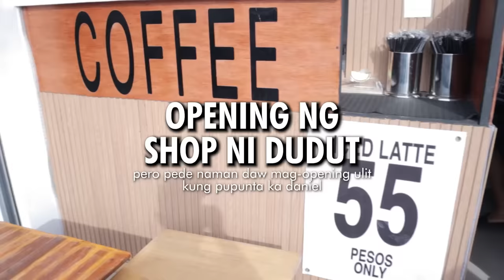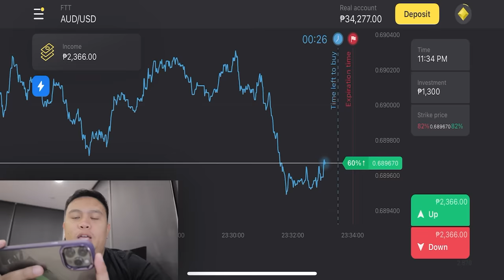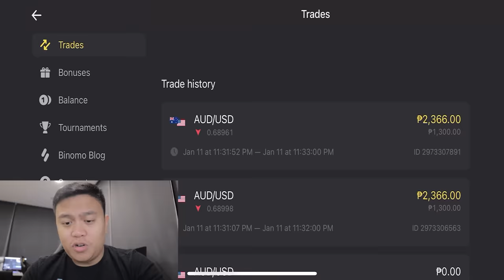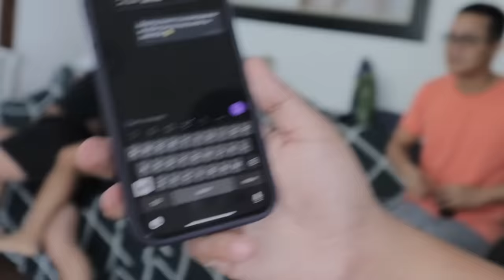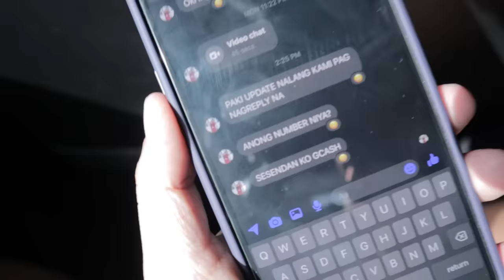BESTFRIEND DANIEL (KINILIG ANG WILDCATS at WILDDOGS)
Experience the excitement of trading on Binomo and earn up to 3 300 PHP per day
Clear trading: just choose “down” or “up”
Quick withdrawals of funds 24/7 (support method)